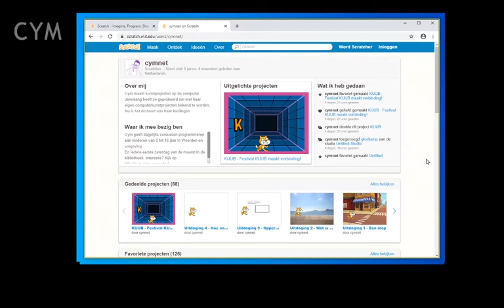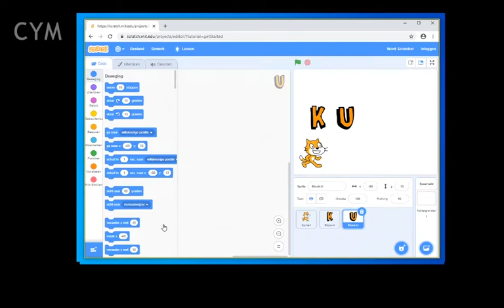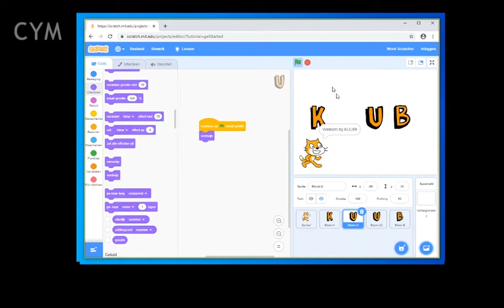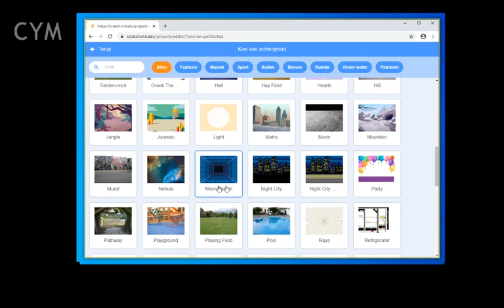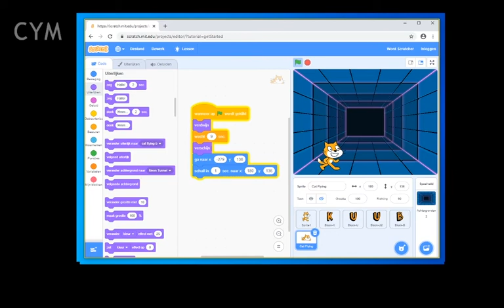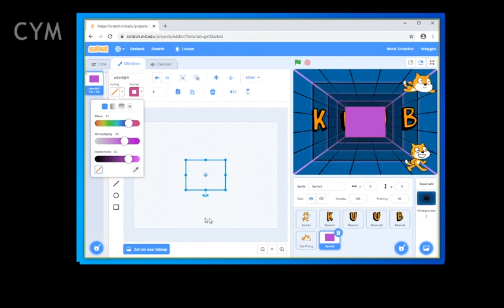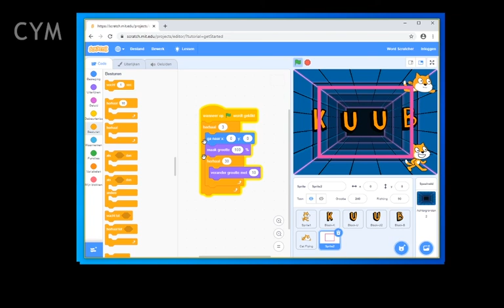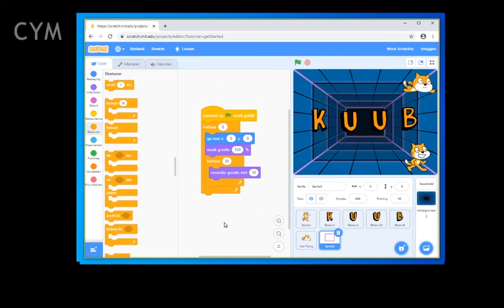Workshop Scratch - Festival KUUB maakt verbinding!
Ontdek hoe je zelf dit project in Scratch kunt maken. Volg de instructies stap voor stap en maak daarna je eigen project in Scratch! Heb je iets moois gemaakt wat je graag aan anderen wilt laten zien? Deel de link van je project met ons